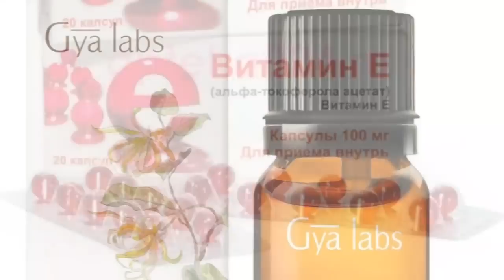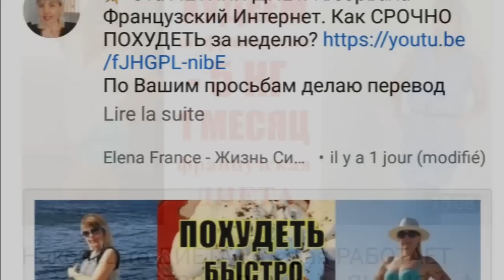✅ Как сделать Натуральное МАСЛО для ЗАГАРА ? ✅ Как СЭКОНОМИТЬ на кремах ? ( Elena France )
ШИКАРНЫЙ Соблазнительный ЗАГАР. Всего 3 ИНГРЕДИЕНТА. Как СЭКОНОМИТЬ на кремах и как сделать натуральное масло для загара ?
Вот почему я никогда не покупаю масло для загара. Сегодня я Вам покажу супер натуральный рецепт для сказочного и соблазнительного загара. Всего 3 простых ингредиента для масла для загара. Как сэкономить на кремах? Попробуйте не покупать синтетические средства для загара в магазинах, а сделайте масло для соблазнительного загара сами. 100 % НАТУРАЛЬНОЕ средство с Elena France.

ИНГРЕДИЕНТЫ:
⭕32 мл. Орехового масла
⭕2 капли Витамина  Е
⭕23 капли эфирного масла Ylang Ylang

Привет, меня зовут Елена, и я являюсь основателем канала Elena France Жизнь Сибирячки во Франции. Прованс с Душой!
В своих видео я показываю реальную жизнь во Франции, французский быт, мою французскую семью и моих французских родственников.  Рассказываю о французах, их образе жизни, традициях. Снимаю Влоги и обзоры био продуктов, косметики,  пп рецепты французской кухни. Я замужем за французом. Мы путешествуем по Провансу, рассказываем, что посетить в Провансе. А так же, мой канал о правильном питании. Здесь вы найдете полезные и простые пп рецепты от Elena France. Я рассказываю, как похудеть на правильном питании, а так же делюсь советами от французских диетологов. На канале мы учим разговорный французский язык с носителем языка! Уроки очень простые, но полезные.